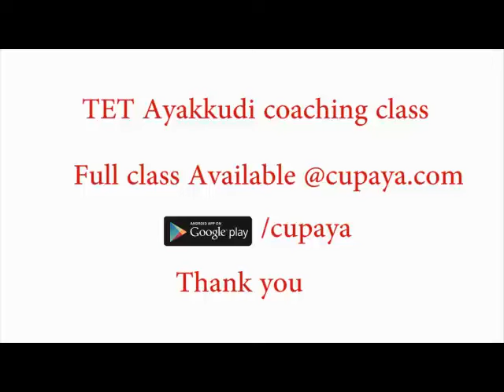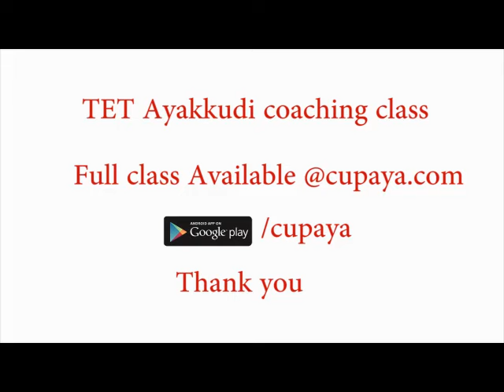TNTET Class -10- English